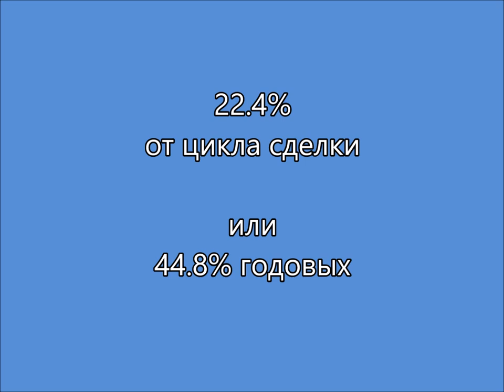Инвестиционный проект Флотская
18 июня 2021 года была приобретена 1-комнатная квартира
По адресу г. Москва ул. Флотская рядом с метро Речной вокзал
Был сделан косметический ремонт: 150 000 руб. под ключ
Продана 8 декабря 2021 года

Покупка: 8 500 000 руб.
Продажа: 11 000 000 рублей.
Цикл сделки чуть меньше 6 месяцев.
Чистая прибыль 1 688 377 руб.
или 22.4% от цикла сделки
или 44.8% годовых